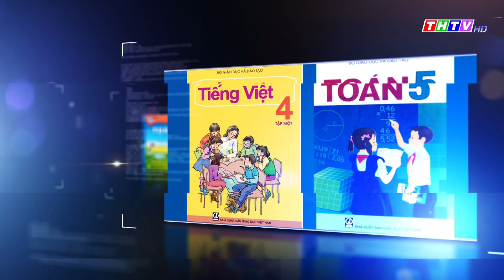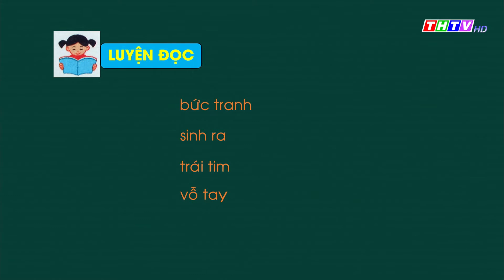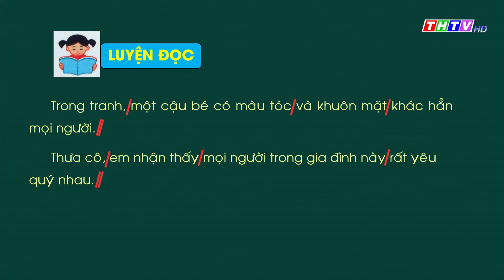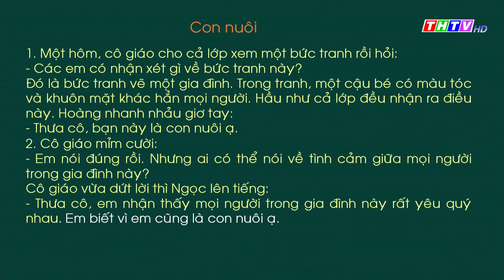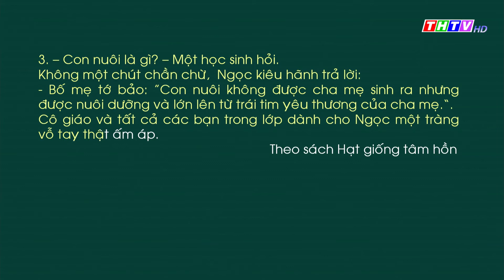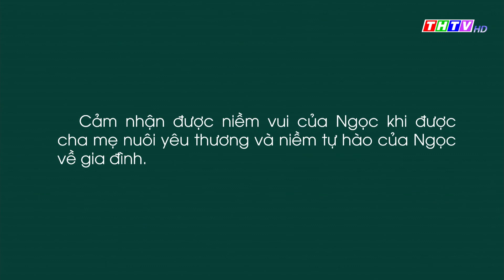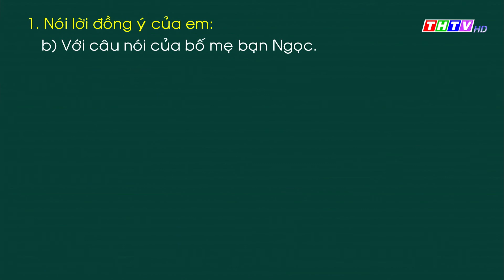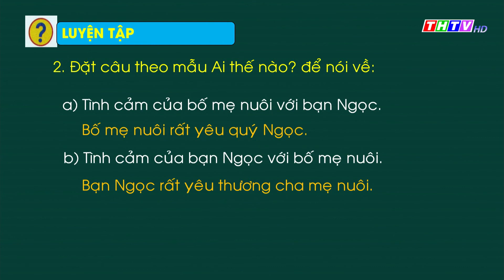Bài 14: Công cha nghĩa mẹ|Bài đọc 2: Con nuôi|Tiếng Việt lớp 2|Cánh diều|Truyền hình Trà Vinh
Cô Nguyễn Thị Thanh Nhanh - Trường TH Phú Cần B, Huyện Tiểu Cần